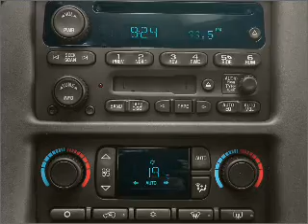2005 GMC Yukon - La Mesa CA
Year: 2005
Make: GMC
Model: Yukon
Trim: Denali
Engine: 6.0 liter 8 cylinder 16 valve
Transmission: 4-Speed Automatic
Color: Silver Birch
Mileage: 62148
Address:
7601 Alvarado Rd